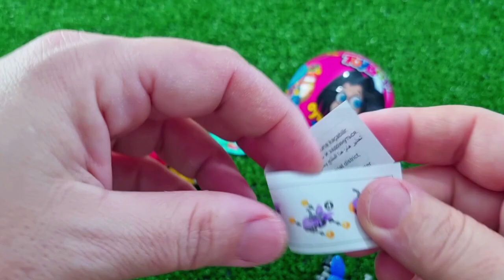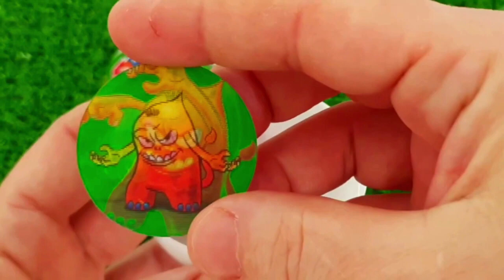ASMR MUKBANG 직접 만든 갤럭시 꿀젤리 블루 디저트 아이스크림 먹방 & 레시피 DESSERT Superhero Honey Jelly CANDY